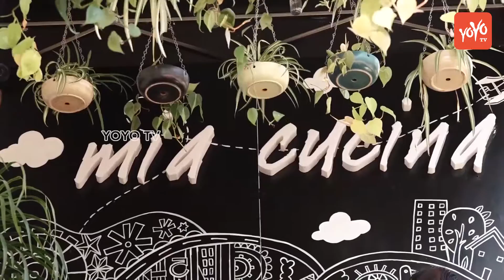Aamir Khan, Ira Khan, Madhur Bhandarkar Others Have Sunday Jazz Brunch At Mia Cucina | YOYO Times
Aamir Khan, Ira Khan, Madhur Bhandarkar Others Have Sunday Jazz Brunch At Mia Cucina